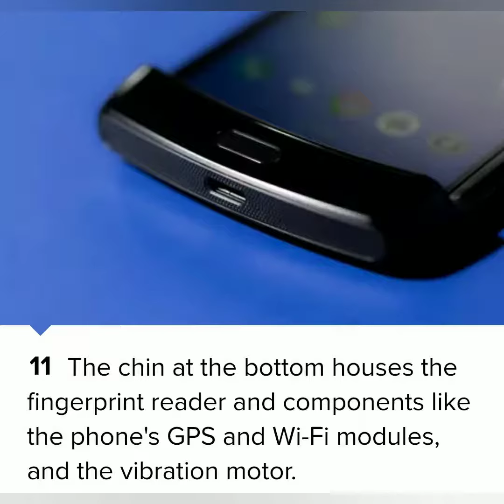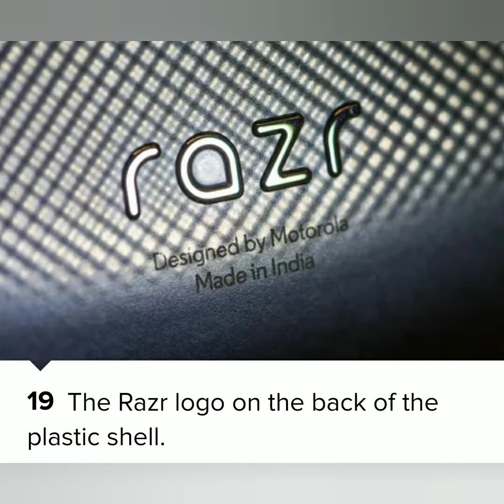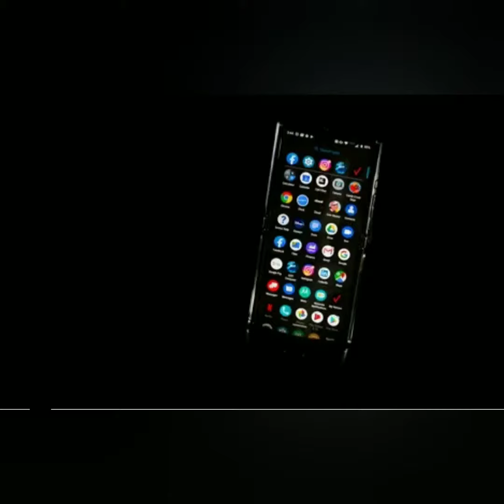Motorola razr 5G mobile phone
RAM 6GB
Storage 128GB

Coming soon in India... 9 September 2020